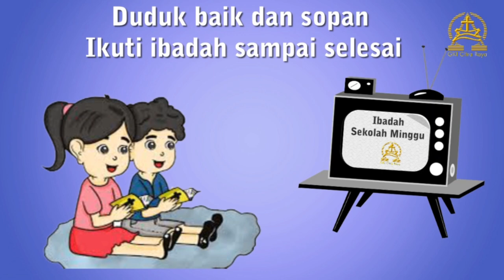Ibadah Syukur Kenaikan Kelas Sekolah Minggu KAA GKI Citra Raya 11Juli 2021